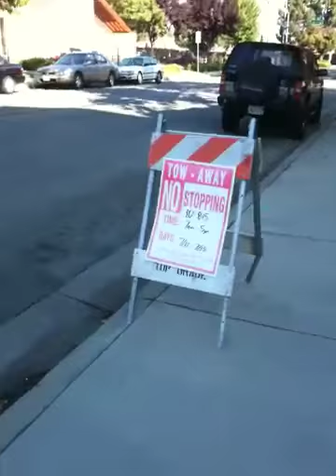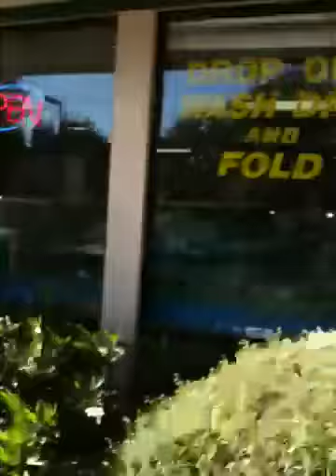Vagina obsessions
Christine screams vagina at everybody walking back to precal tutoring.